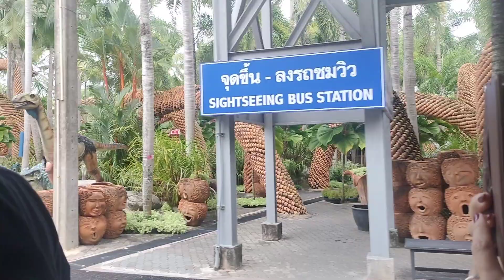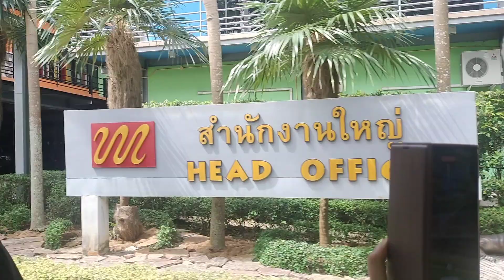Đoàn Chân Phương thăm viếng tham quan khu vườn có 102 Của Tỷ Phú nongnoc Thailand,Champion tài trợ